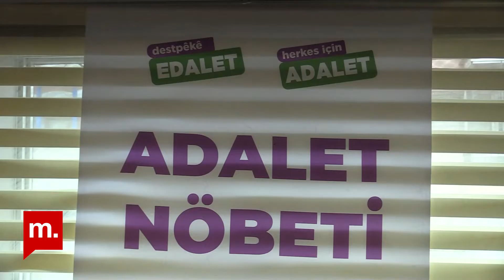Gergerlioğlu, adalet nöbetine evinde devam edecek: “Cezaevine girsem de gözüm açık gitmem”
Milletvekilliği 17 Mart günü düşürülen Halkların Demokratik Partisi (HDP) Kocaeli Milletvekili Ömer Faruk Gergerlioğlu, aynı gün Türkiye Büyük Millet Meclis’inde (TBMM) başlattığı Adalet Nöbeti’ne devam ediyor.

Ömer Faruk Gergerlioğlu, bugün itibariyle HDP Genel Merkezi’ndeki Adalet Nöbeti’ni sonlandırarak evine geçecek. HDP Genel Merkezi’ndeki son gününde yine çok sayıda kişi Gergerlioğlu’nu ziyaret ederken kendisi de bir toplantı yaparak önümüzdeki süreç hakkında bilgi verdi.

Teşekkürler!